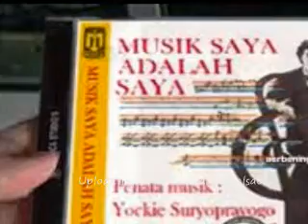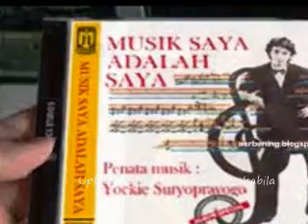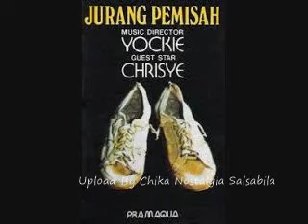Jockie Suryoprayogo Percayalah Kasih Feat Iwan Fals & Vina P